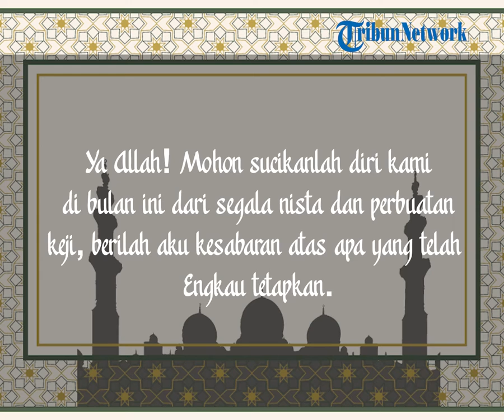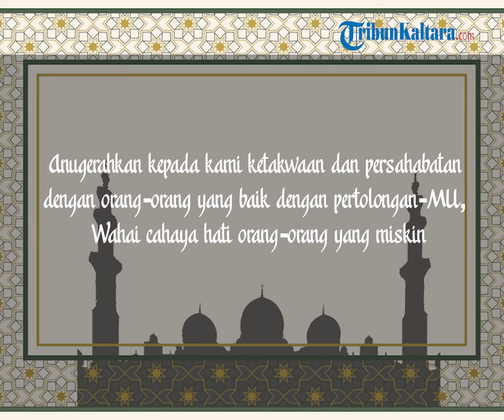Bacaan Niat dan Doa Hari Ketiga Belas Berpuasa Ramadan Beserta dengan Artinya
TRIBUN-VIDEO.COM - Umat muslim di Tanah Air akan menjalani puasa Ramadhan dalam beberapa jam lagi. Namun, kegiatan berpuasa tidak hanya menahan rasa lapar dan haus. Tapi lebih dari itu, umat muslim juga harus bisa mengendalikan emosi dan hawa nafsu.

Saat menjalani puasa Ramadhan, tiap individu belajar untuk bisa lebih bersabar dan beramal di bulan penuh berkah ini.

Sebelum menjalankan puasa Ramadhan, penting untuk membaca niat puasa Ramadhan terlebih dulu.

اَللَّهُمَّ طَهِّرْنِيْ فِيْهِ مِنَ الدَّنَسِ وَ الْأَقْذَارِ وَ صَبِّرْنِيْ فِيْهِ عَلَى كَائِنَاتِ الْأَقْدَارِ وَ وَفِّقْنِيْ فِيْهِ لِلتُّقَى وَ صُحْبَةِ الأَبْرَارِ بِعَوْنِكَ يَا قُرَّةَ عَيْنِ الْمَسَاكِيْنِ

Allâhumma thahhirnî fîhi minaddanasi wal aqdzâr wa sabbirnî fîhi ‘ala kâinâtil aqdâri wawaffiqnî fîhi littuqâ wa suhbatil abrâr bi’aunika yâ qurrata ‘ainil masâkîn

Artinya : Ya Allah! Mohon sucikanlah diri kami di bulan ini dari segala nista dan perbuatan keji. Berilah aku kesabaran atas apa yang telah Engkau tetapkan. Anugerahkan kepada kami ketakwaan dan persahabatan dengan orang-orang yang baik dengan pertolongan-MU, Wahai cahaya hati orang-orang yang miskin